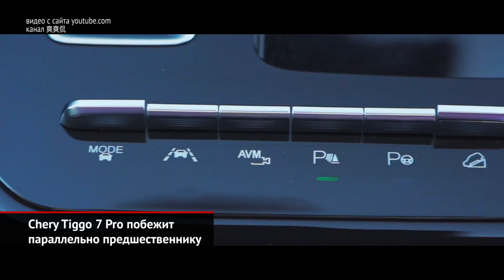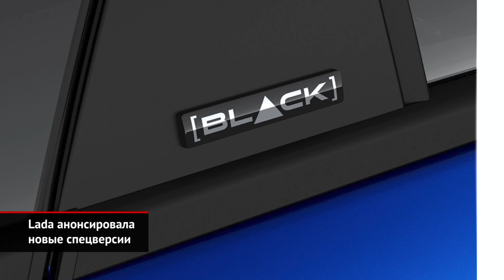Toyota Land Cruiser Prado дешевле, новый Chery Tiggo 7 Pro и спецверсии Lada | Новости с колёс №1105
О том, что очередная модернизация продлит жизнь бессмертной Тойоте Land Cruiser Prado, было объявлено неделю назад. А сейчас российский офис марки, опубликовав прайс-листы, разрешил дилерам принимать заказы. Главной технической новостью оказался мощный турбодизель отдачей 200 сил. И хотя рамному ветерану оставили 6-диапазонный «автомат», модель стала гораздо быстрее.

Ещё один российский дебют — от марки Chery. В Россию приехал Tiggo 7 второго поколения. У нас кроссовер будет продаваться как Tiggo 7 Pro, а старая машина на некоторое время сохранит присутствие на нашем рынке. Что касается новинки, то она может предложить только бензиновый мотор, вариатор и передний привод — других версий просто нет. В базовой комплектации кроссовер будет стоить чуть меньше 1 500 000 рублей.

Вслед за Ладой Largus Cross, которая обзавелась исполнением Quest, российская марка пообещала сделать такую же версию для кроссовой Гранты. Семейству Vesta Cross тоже перепадут некоторые обновки. В продажу скоро пойдёт комплектация Black, которой, среди прочего, адресована чёрная обивка потолка — это, пожалуй, главный фетиш для всех веставодов.